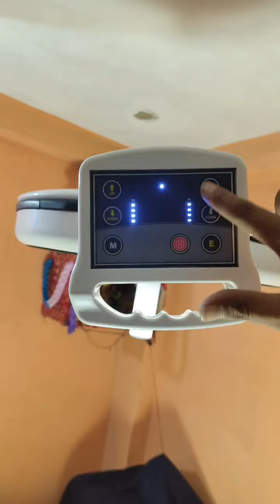LED 48 Mobile with Focusing